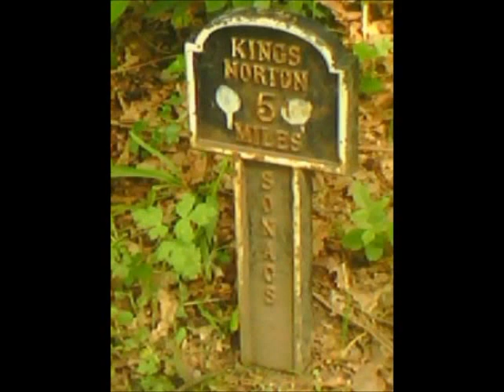The Flat Battery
Tony and Rory (A.K.A. Wallace and Grommit) have another canal adventure. This one ends in, yes you guessed it, a flat battery !